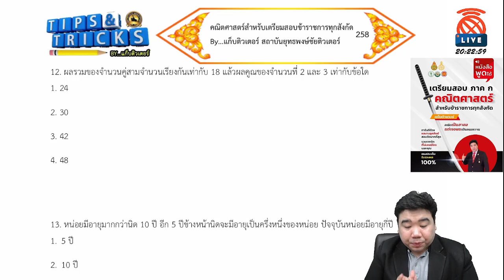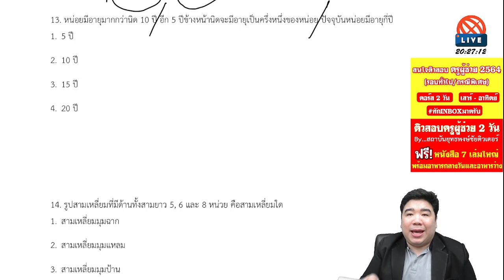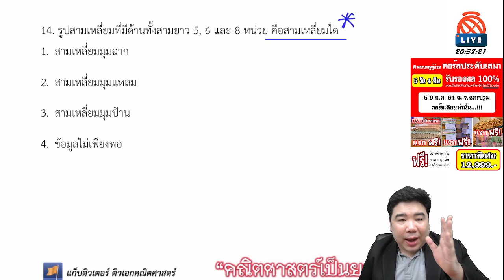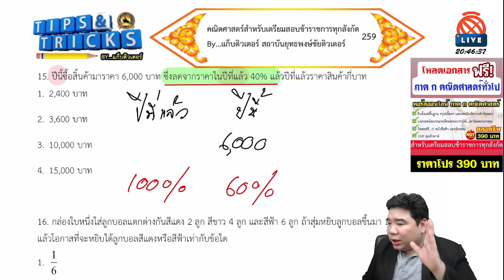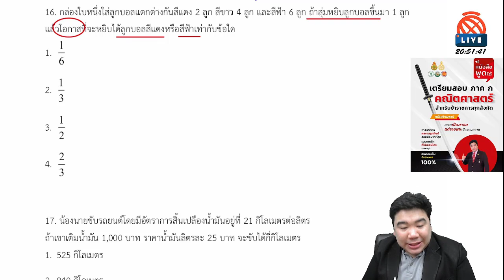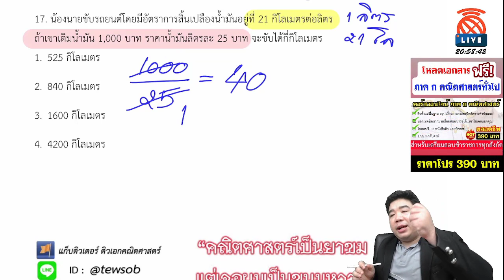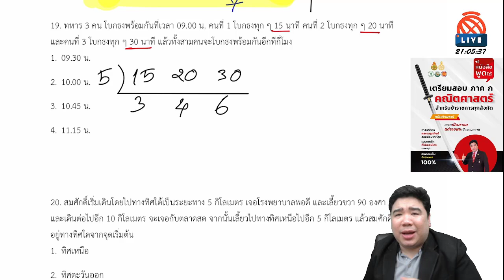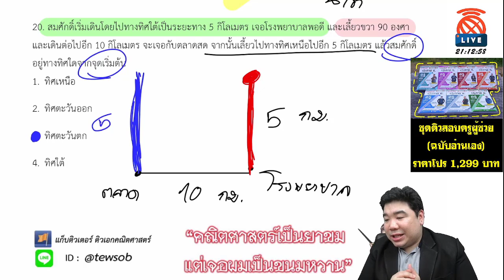[🔴ติวเข้ม ภาค ก คณิตศาสตร์] | สำหรับเตรียมสอบข้าราชการทุกสังกัด | แก็บติวเตอร์ | 27/07/64